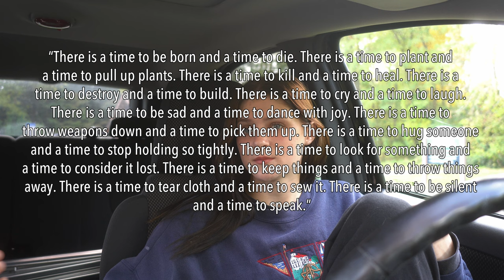Autumn: Accepted Change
Why is some change accepted and others not? And how difficult is it really to accept change in your own life? It’s one thing to like when the green leaves turn yellow, it’s another to accept that your black hair turns grey, or that family dynamics change. I thought maybe because it’s annual. Like clockwork we wait for the same thing to happen every year. It’s easier to adjust when you’ve already fortified your experience with pleasant memories.
But I also think it something to do with the charm of it all. Change is great when it’s beautiful. Crowding around a bonfire with your friends is most enjoyable in the chilly air of October. Because In November, everything takes on the appearance of death, barren and melancholic, monochromatic like a graveyard. No doubt, autumn is what gets us there, and yet we adore it. Is it possible to apply that same outlook to other areas of change in our lives?